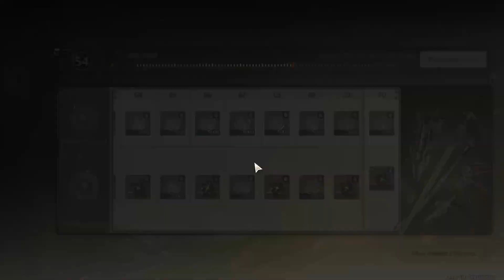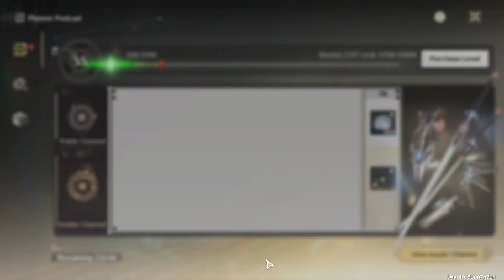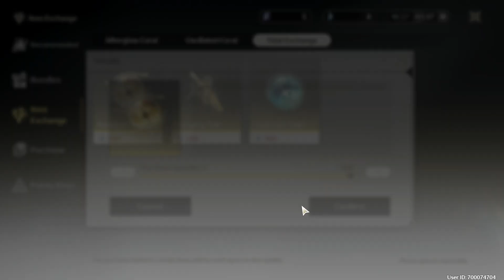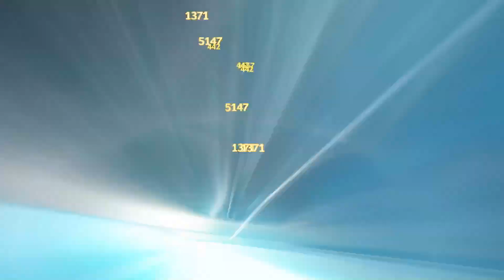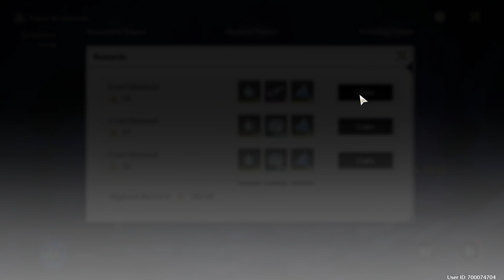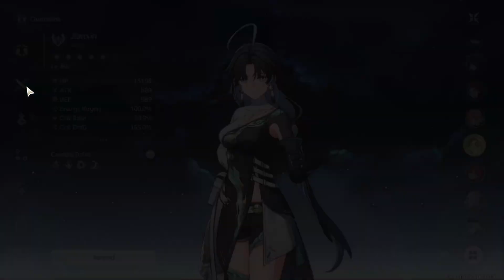[Wuthering Waves] UL 67 Rover Main | Dailies, & Tower of Adversity 30-Crest | Day 104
Wednesday 4th of September 2024.

Day 104 of my adventures traversing as a Rover Main.